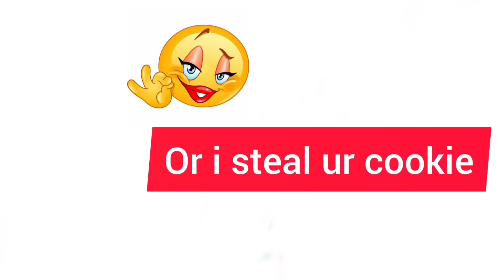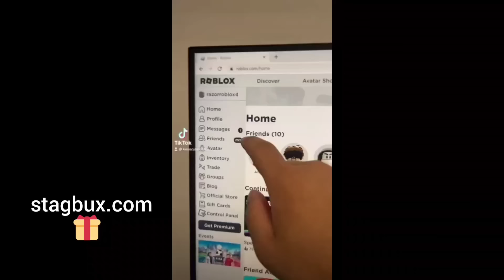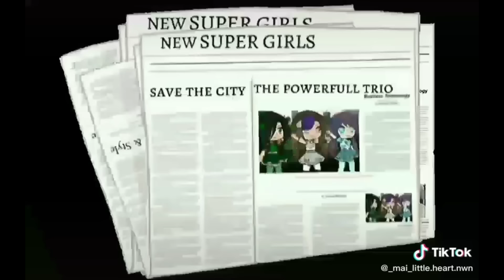GachaLife tiktok compilation #166 ❤❤ غاشا تيكتوك